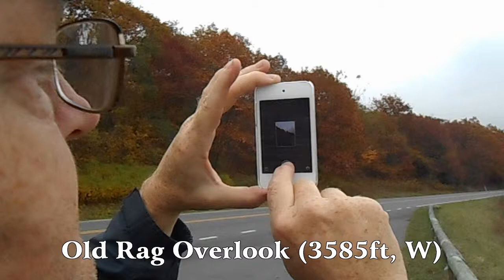the PANORAMIST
Good friend Kevin Ball photographing Old Rag Mountain.